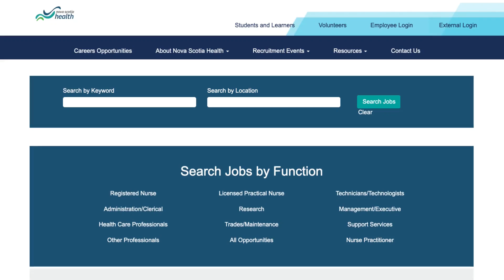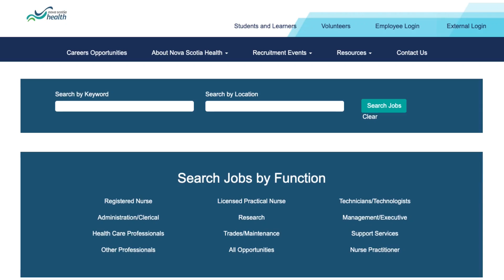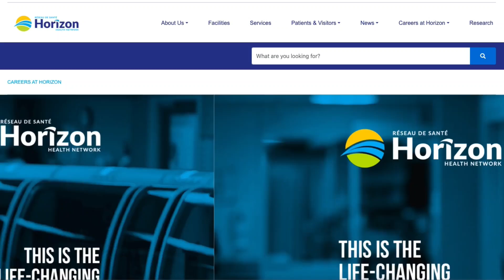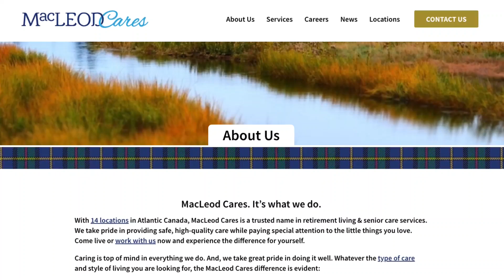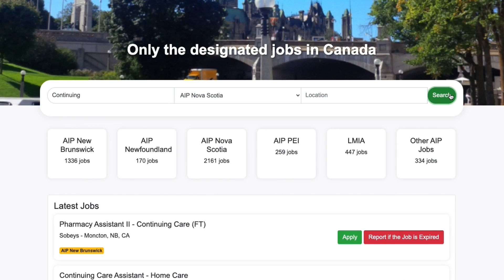Four biggest healthcare companies hiring workers under AIP